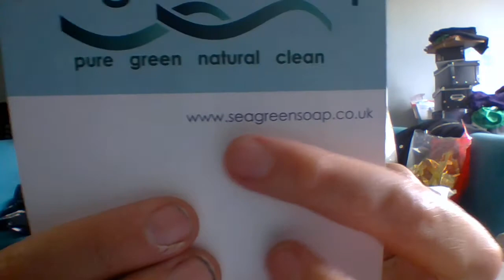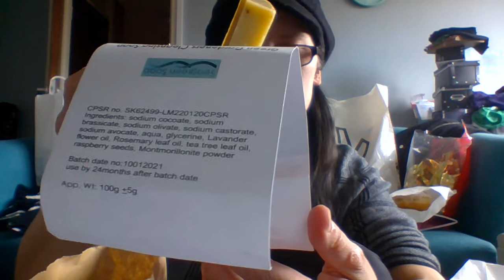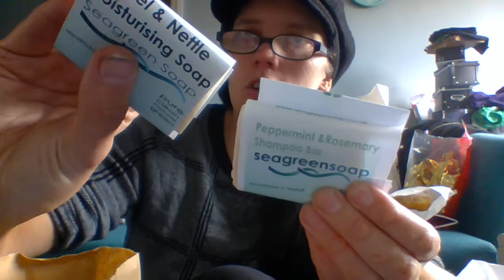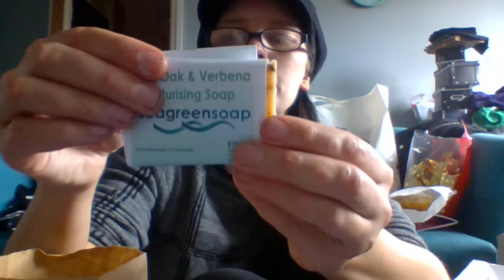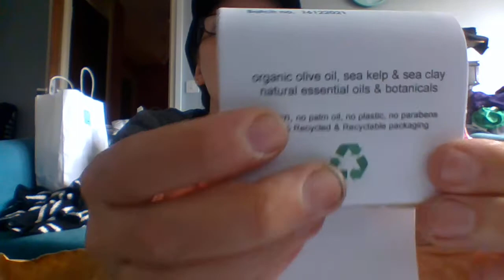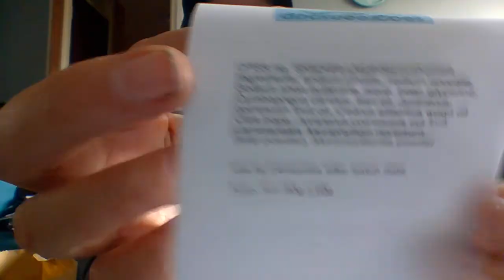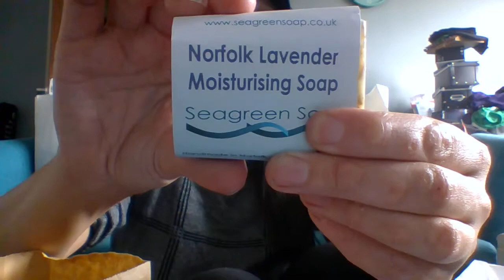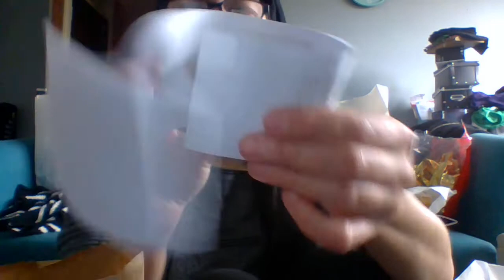SEAGREENSOAP | PURE GREEN NATURAL CLEAN | SOAP BARS | SHAMPOO BARS | BATH AND BODY PRODUCTS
I first came across the benefits of olive oil based soaps while living in Turkey. Recipes had been handed down through families, possibly dating back to the ancient Babylonians who first mixed ash & fats  together over 2800 years ago. I watched & learned as groups stirred massive pots of olive oil, mixed them with alkalis & produced little blocks of 'sabun'.

I have always been interested in natural products, & my background in horticulture, gave me knowledge of the benefits of plants and botanicals & the ability to grow & harvest them.

Returning to the UK in 2010 I started my own journey into cold process soap making. The first batches felt like pure alchemy, there was a feeling of magic as blocks of soap were released from their moulds, but of course it's only chemistry.

Now with over 10 years of experience I have developed my methods and created a range of moisturising soap & shampoo bars. Life is not static & we are continuing our journey evolving & growing...

Cold process method creates gentle and kind soaps.

All Seagreensoaps include kelp seaweeds
Only high quality, organic, plant based ingredients, essential oils & botanicals.
Vegan & cruelty-free.
Cured for 4 to 6 weeks to produce a very long-lasting bar with optimum cleansing & moisturisation.

All recipes have been cosmetically safety assessed in accordance with the requirements of UK legislation. Member of Guild of Craft Soap & Toiletry Makers

I RECIEVED ONE BAR OF SOAP NOT SPONSORED IT WAS A KIND GESTURE AS I AM A YOUTUBE AND SAID I WAS GOING TO SHOWCASE HER ITEMS ON MY YOUTUBE